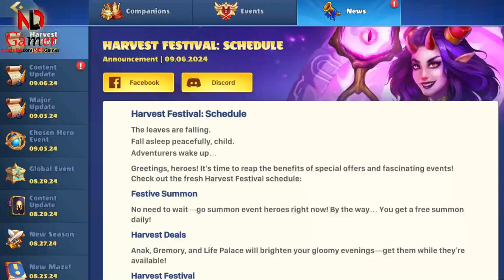Mighty Party - This event I got a lot of souls but no gold :))